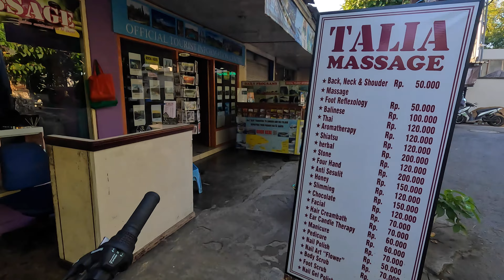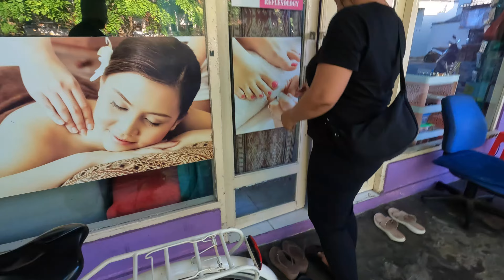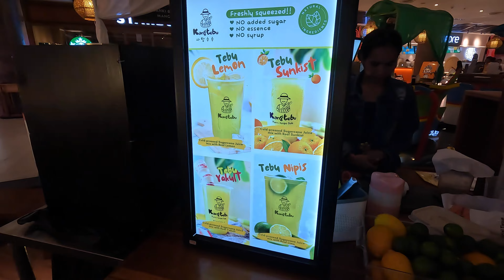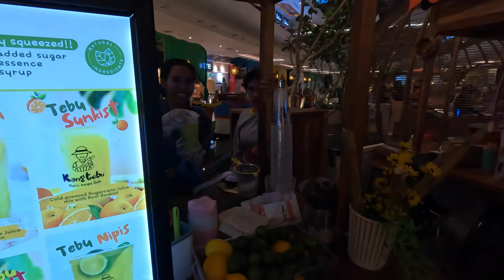Pantai Sanur Bali Sekarang Sudah Berubah Seperti Di Luar Negeri, Sepedaan Ke Icon Mall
Keliling sanur naik sepeda seru banget sepedaan ke pantai mertasari lanjut ke Icon mall, banyak banget yang bisa dilihat banyak kafe dan warung makanan, kalo cape sepedaan tinggal berhenti pijit deh.

Facebook stevie c seba